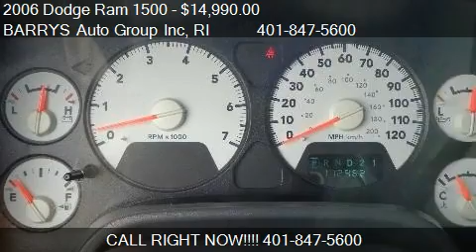2006 Dodge Ram 1500 SLT for sale in Newport, RI 02840 at BAR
This 2006 Dodge Ram 1500 SLT is for sale in Newport, RI 02840 at BARRYS Auto Group Inc.
Engine: 8-Cylinder 5.7L V8 Hemi Multi-Displacemen
Transmission: Automatic
Color: Mineral Gray Metallic
Mileage: 112956
Contact BARRYS Auto Group Inc 166 CONNELL HIGHWAY Newport, RI 02840 to test drive this 2006 Dodge Ram 1500 SLT today.